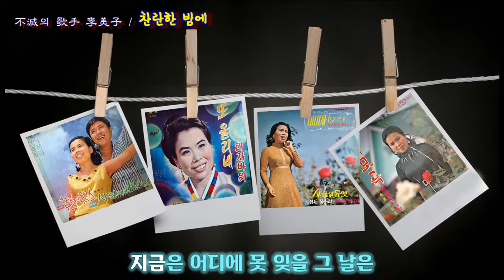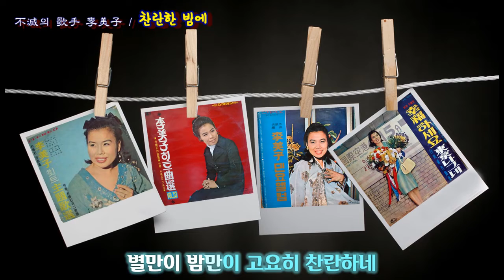찬란한 밤에 / 이미자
전곡 가사수록, 옛날앨범 사진과 노래가사